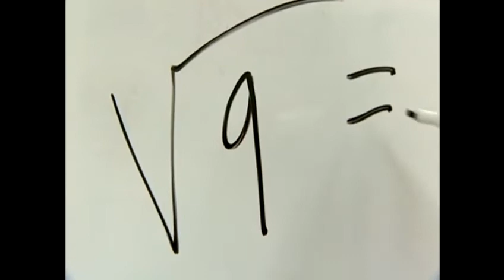Public schools reach benchmarks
Six thousand additional public school students reached proficiency standards in reading and math last school year. For news you need to know,